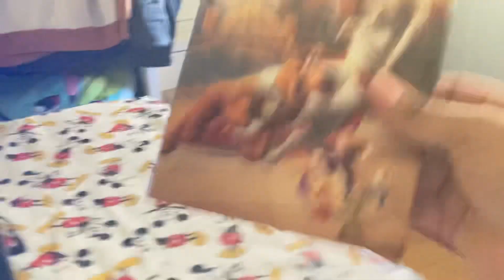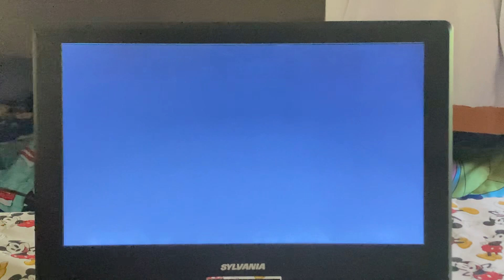Opening of Scooby-Doo & Krypto, Too original movie dvd from 2023